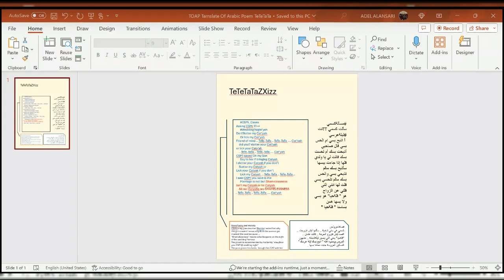رواية سيتي شامية - قصسدةهوليةمشكلة - اذبح بسك ليلة عرسك - TOAP TETETATA 0Xi00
كسمي هي ستي شامية .. سألتها ليش اتزوجتي
.. اقصد ليش تتزوج الحرمة .. قالت عشان ..
"قلةحيا" يعني اللي يصير ليلةالدخلة .. مشهور
العريس يوصوه اهله " اذبح بسك ليلة عرسك "
المسكين العروسة جابت معاها بسها ..

StoryPoetry and melody
CSMi is my grandmother Shamia I asked her why she got married I mean why does the woman get married She said because ...
"Shamelessness" means what happens on the night of the wedding Famous
The groom is recommended by his family to" slaughter your CAT @
wedding night"
The poor groom his bride,  brought her CAT with her